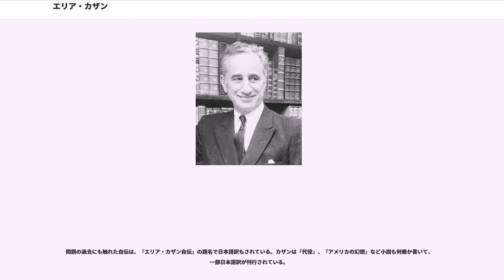エリア・カザン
エリア・カザン（Elia Kazan , 本名: Elias Kazanjoglou, 1909年9月7日 - 2003年9月28日）は、トルコ生まれのの俳優、演出家、映画監督。

息子は映画監督で脚本家の。女優のゾーイ・カザンは孫。

エリア・カザンはオスマン帝国の首都だったイスタンブールのギリシャ人の家庭にエリアス・カザンジョグル（ "Elías Kazantzóglou", ）として生まれた。両親はカイセリ出身であり、トルコ語の姓（「の子」）を名乗っていた。1910年代にギリシャ王国がオスマン帝国と戦争したためにギリシャ人は住みづらくなったので、カザンが4歳のとき、両親はアメリカ移住し、ニューヨークで絨毯の輸入販売を手がけた。

カザンは演出家を目指し、イェール大学などで演劇を学んだ。1933年、ニューヨークの劇団「グループ・シアター」（1931年創設、1941年解散）に入団、俳優として舞台に立った。初舞台作品は、クリフォード・オデッツの『』（1935年）。この頃にカザンは、アメリカ共産党に短期間入党していた。

グループ・シアターは、モスクワ芸術座の演出家コンスタンチン・スタニスラフスキーの構築した演技理論「スタニスラフスキー・システム」を俳優指導法として採用していた。このことが、後の「アクターズ・スタジオ」創設、そして「メソッド」の誕生に繋がる。

1942年、ソーントン・ワイルダーの戯曲『危機一髪』 ("The Skin of Our Teeth") を演出する。同作はピューリッツァー賞を受賞し、カザンは演出家として頭角を現した。1944年、映画『ブルックリン横丁』を監督、ハリウッド進出の第1作となる。1947年、『紳士協定』を監督、ユダヤ人問題を取り上げたハリウッド最初の映画として話題を呼び、アカデミー賞で作品賞、監督賞、助演女優賞を受賞した。この成功で、エリア・カザンはハリウッド映画界において確固たる地位を築いたと言える。

同年、テネシー・ウィリアムズの戯曲『欲望という名の電車』を演出し、ニューヨークのバリモア劇場にて初演する。主演はジェシカ・タンディ、マーロン・ブランド。同作品は大成功を収め、ピューリッツァー賞、ニューヨーク劇評家サークル賞、ドナルドソン賞などの演劇賞を受賞した。

また同年にカザンは、演出家のリー・ストラスバーグなど先述のグループ・シアターの同窓生らと共に、俳優養成のための学校「アクターズ・スタジオ」を創設する。アクターズ・スタジオは、スタニスラフスキー・システムに基礎を置いた演技法「メソッド」を教授し、マーロン・ブランド、ジェームズ・ディーンなどの他、名優と評価される俳優を数多く生みだしていった。

メソッドを習得した俳優たちを用いたカザンの監督映画は、ハリウッドに新風を送り込み、映画俳優の演技法に多大な影響を与えていった。

1949年、アーサー・ミラーの戯曲『セールスマンの死』を演出する。ニューヨークのモロスコ劇場で上演（初演）されたこの作品は、ピューリッツァー賞、ニューヨーク劇評家サークル賞、トニー賞などを受賞した。1951年、カザンは映画版の『欲望という名の電車』を監督した。主演はヴィヴィアン・リーとマーロン・ブランド。同作品は大ヒットし、アカデミー賞の4部門で受賞した。

当時米国は、旧ソビエト連邦との冷戦の時代を迎えていた。芸術家や文化人が公然と糾弾され、時にその職が奪われるような事態がまかり通っていた。共産主義者の疑いのある者を糾弾する「赤狩り」の先鋒、下院非米活動委員会によって、数多くの芸術家が非難の対象となり、創作活動の中断を余儀なくされた。米国の演劇界やハリウッドの映画界もその嵐に巻き込まれていた。

1952年、アメリカ下院非米活動委員会によって、元共産党員であるカザンも共産主義者の嫌疑がかけられた。カザンはこれを否定するために司法取引し、共産主義思想の疑いのある者として友人の劇作家・演出家・映画監督・俳優ら11人の名前を同委員会に表した。その中には劇作家・脚本家のリリアン・ヘルマン、小説家のダシール・ハメットなどの名もあった。以降もカザンは、演劇界・映画界において精力的に活動を続けることができ、名作と呼ばれる作品...